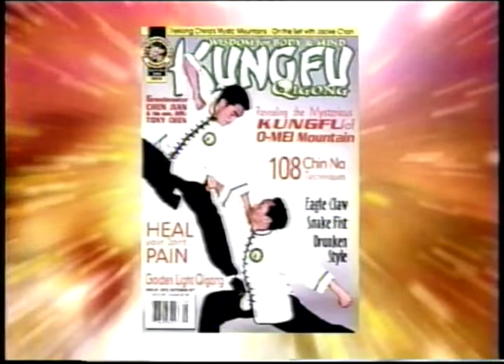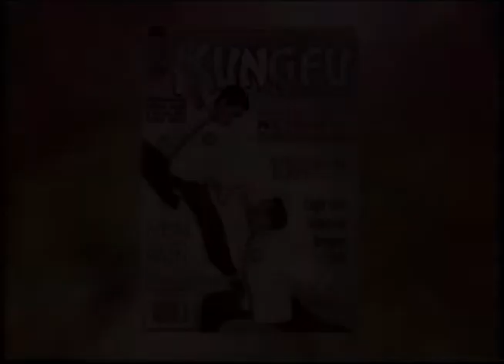O-mei GM Chen Jian - O-mei Kungfu and Qigong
10 Year Anniversary (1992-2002) Kung Fu Cover Masters' Demonstrations

Presented by James Hong and Karen Chen.

Demonstrations by:
Master Hu Jianqiang
Grandmaster Pan Qingfu
Master Dianne Naughton
Master Chan Kai Leung
Master Zhang Hong Mei
Master Jin Taiyang
Master Grace Wu-Monnat
Master Tony Chen and Students
Zhang Li Peng
Master Helen Liang
Master Liu Yu
Master Li Sui Hung
Sifu Joe Keit
Master Zhong Luo
Master Phillip Wong
Master Ren Guangyi
Master Eric Lee and Students
Shaolin Tiger Warriors Monk Shi Xinghao
Master Tat Mau Wong
Master Hu Jianqiang and Hu Jiayin
Master Benny Meng
Grandmaster Alexander Tao
Grandmaster Chen Jian
Master Harlan Lee
Grandmaster Henry Poo Yee
Grandmaster Tai Yim
Grandmaster Chan Sau Chung
Grandmaster Zhang Yuanming
Grandmaster Chan Pui
Master Mimi Chan
Grandmaster Liang Shouyu
Master He Tao
Chief Priest Zhong Yung Long
Grandmaster Chen Xiaowang
Grandmaster Pan Qingfu
Shaolin Temple Venerable Abbot Shi Guolin
Dr. J.D. Zhang